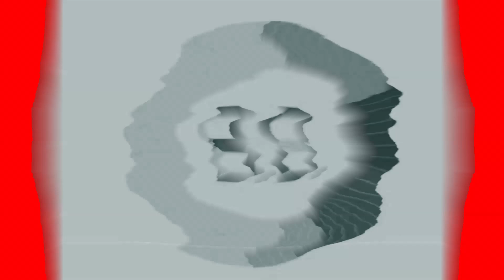Jeopardy Countdown In G Major 77 by Ayden Chong + For Drums 2